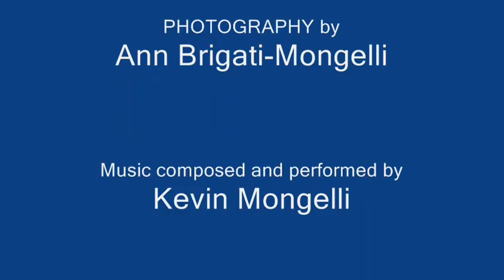Rhythm of the Moment, by Kevin Mongelli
Kevin Mongelli creates and performs original piano music.  Rhythm of the Moment is from his internationally popular "Ascension" album which was his premier release.